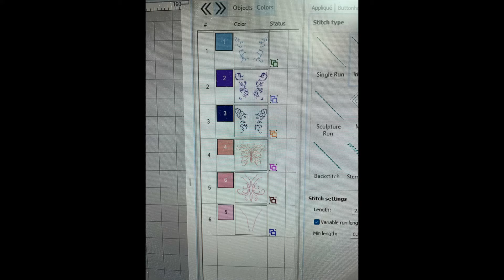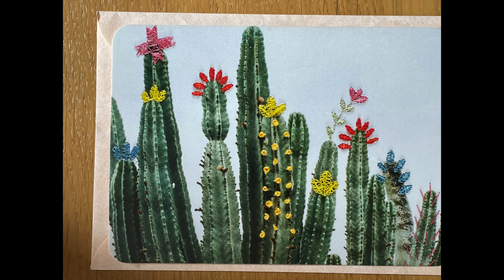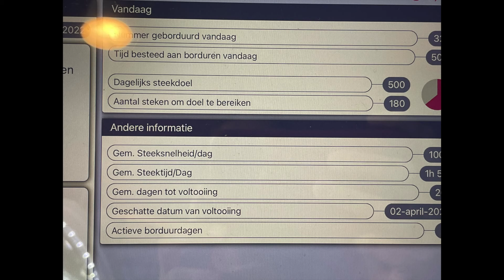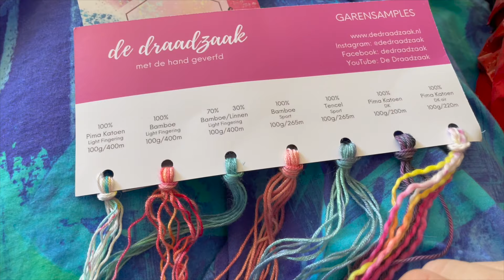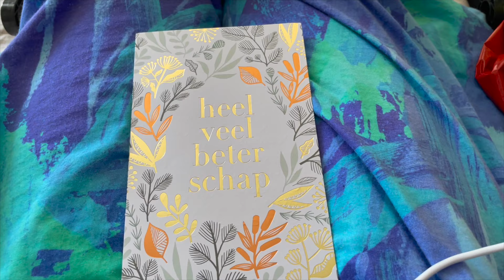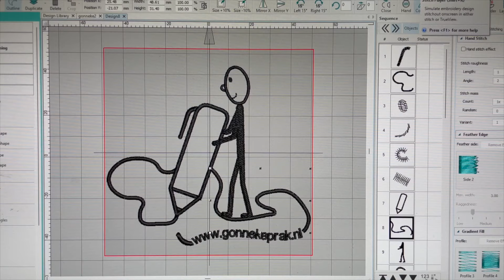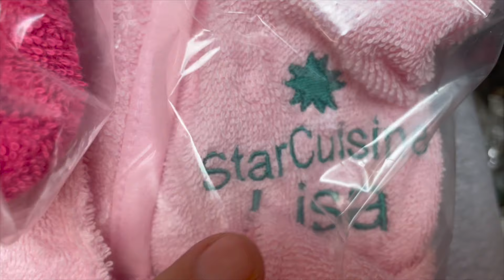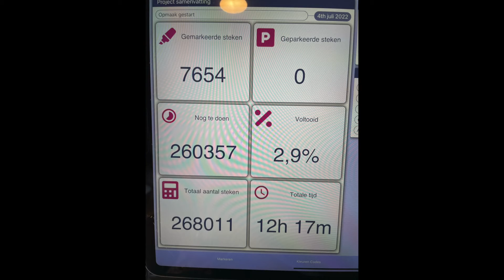2 weken vlog 99: Ziekenhuis opname, nieuwe opdrachten in mijn borduurstudio, haken, borduren en meer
Gezellig dat je weer naar mn weekvlog komt kijken, dit keer een vlog van 2 weken door mn ziekenhuisopname die ik onverwacht weer gehad heb.

2 weken vlog 99: Ziekenhuis opname, nieuwe opdrachten in mijn borduurstudio, aanmeten van mijn aangepaste fiets, veel haken, borduren en wat breien en meer.